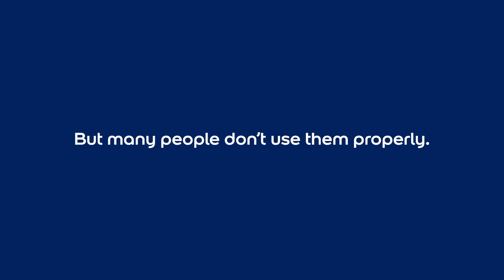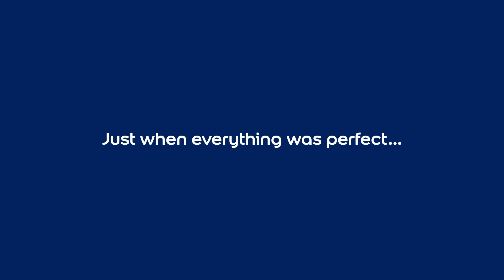The Pathway Experiment – Paint has more power than we think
This experiment shows how paint can keep people on the right track. Instead of taking shortcuts that damage the landscape, we wanted to inspire people to take the longer, colorful path. 🌈✨